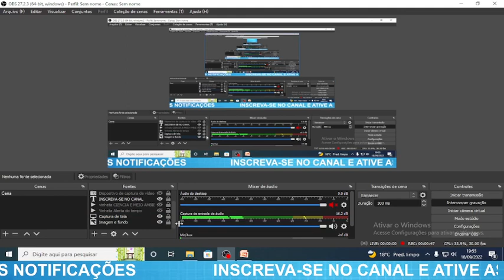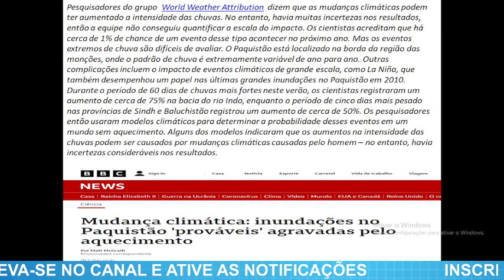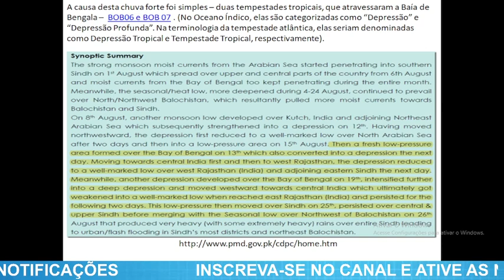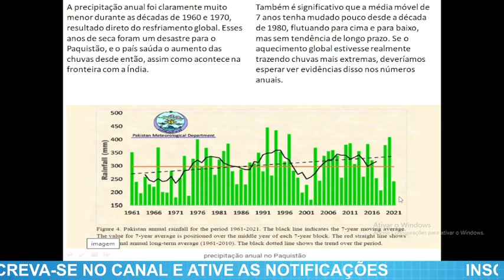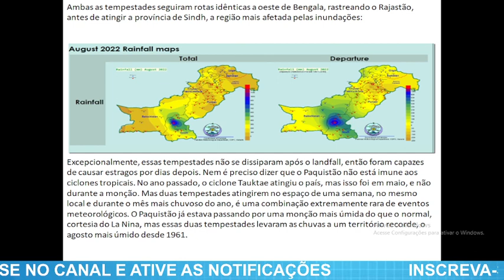Inundações no Paquistão - Entenda